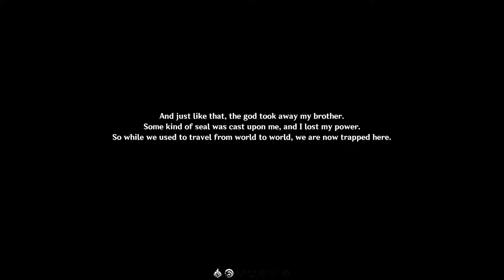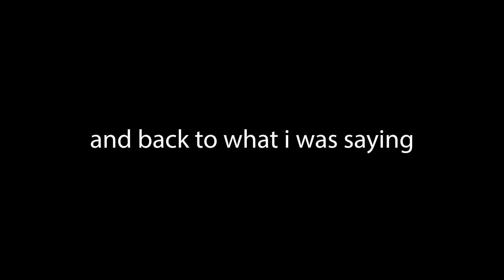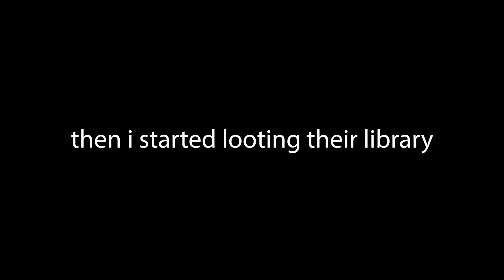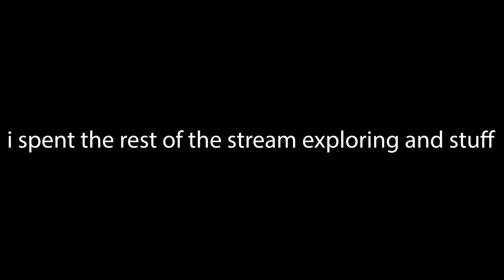genshin impact part 1 - twitch stream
first time streaming the game and only my second day playing it